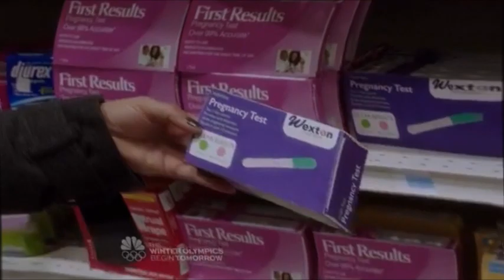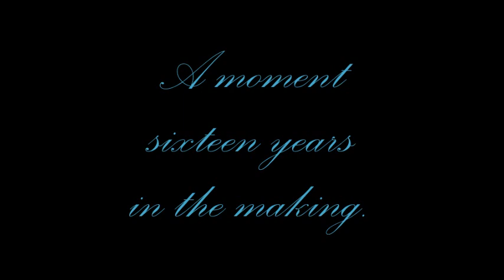Law and Order SVU: Olivia and Noah- A Thousand Years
This is my first youtube video so please be nice in the comments :-)